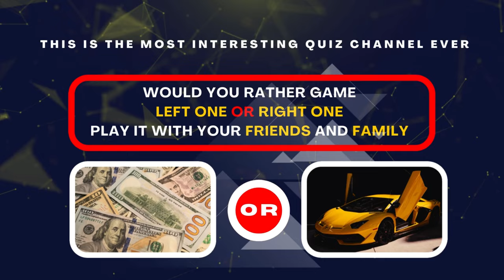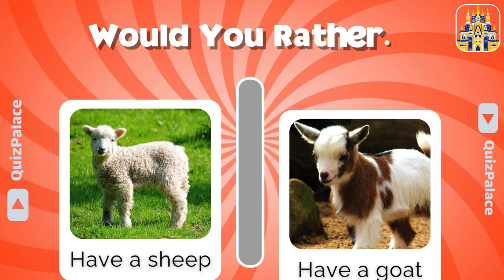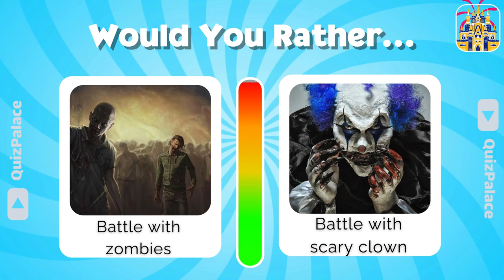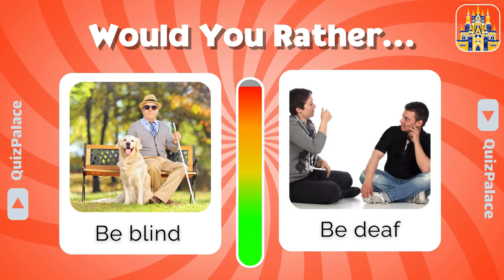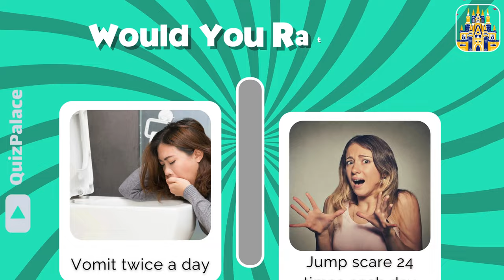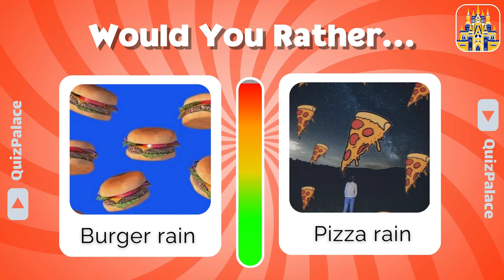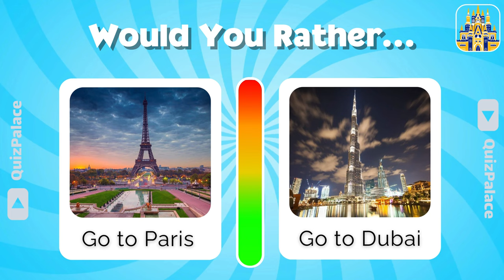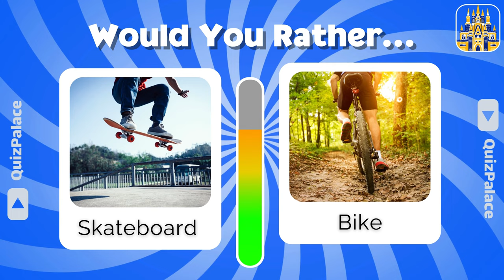Would You Rather … ? 🤔 | Luxury & Extreme Life Style Edition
In this challenge, we'll show you +50 diffrent pairs of difficult choices and you have to choose only one of them . We wish you a lot of fun!

But watch out, It will be the hardest general questions ever. Prepare yourself for the toughest choices you may ever have to make! 😉